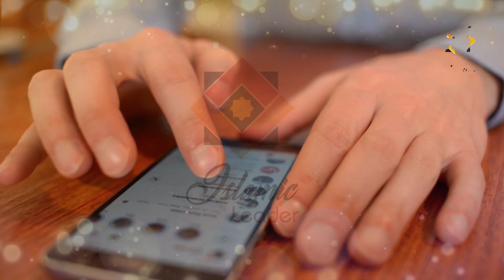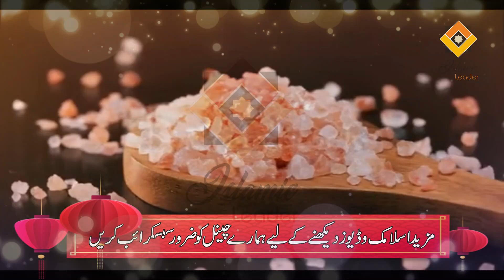Instant Weight Loss in 3 Days | Instant Weight Loss With Seeds | Lose Belly Fat Immediately